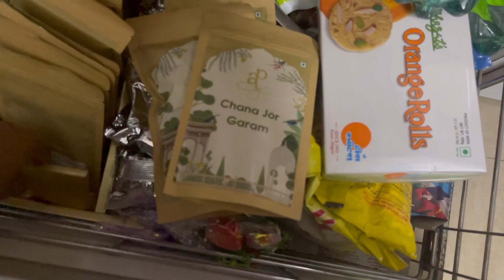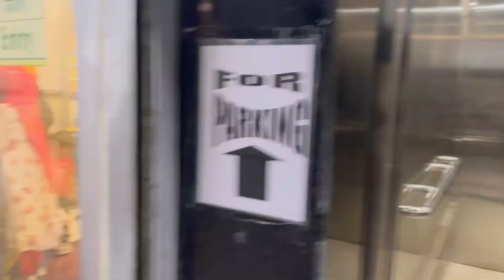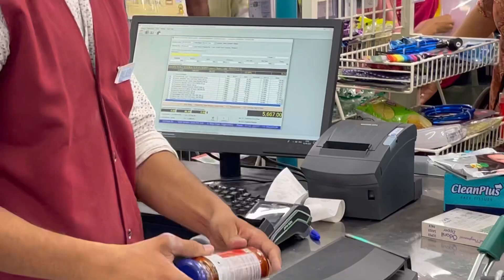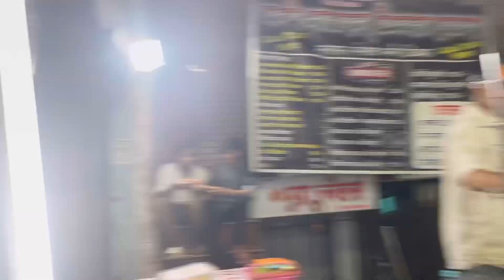Mami ji kai sath hua dhamaka 😳 | Travel vlog | Ritika kai sath aai new member | Riddhi Maheshwari